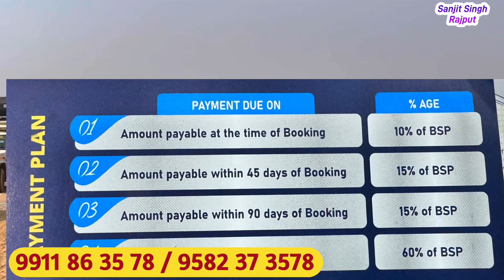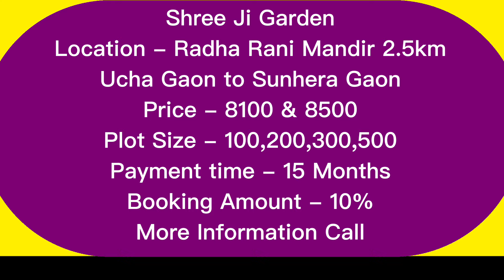बरसाना में प्लॉट 🛕 राधा रानी मंदिर के पास | Plot Barsana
This Channel Provides Maximum Information About Real Property in Delhi, Faridabad, Greater Faridabad, Noida, Greater Noida, Gaur City, Noida Extension or Greater Noida West And Gaziyabad. Our Channel Shows plots; Flats, Villas, Residential House, Commercial House, Commercial and Non-Commercial Plots. The Video Provides Information About Resale Process, Bank Finance, Sector Overview, Villa Dimensions.

Barsana me plot price list
Barsana me plot price
House for sale in Barsana
MVDA approved Plots in Barsana
Barsana me plot plot price
Barsana me plot for sale
Barsana me plot plots for sale
Agriculture Land for sale in Barsana
बरसाना में प्लाट
Lands & Plots for sale in Barsana
Plot in Vrindavan near prem mandir
100 gaj plot in Vrindavan price
50 gaj plot in Vrindavan price
Govt approved plots in Vrindavan
Plot in Vrindavan under 10 lakhs
Plot in Vrindavan near Iskcon
Low budget plot in vrindavan
Plot in vrindavan for sale
Residential Plot in Vrindavan,Mathura for Sale
Govardhan me plot price
Plots in proper Govardhan Parikrama Marg
Govardhan me plot plots for sale
Govardhan me plot for sale
Goverdhan property Rates
Govardhan me plot olx
Agriculture Land for sale in Govardhan
Plot in Vrindavan
Mathura me plot me plot plots for sale
Mathura me plot me plot map
Mathura me plot me plot price
Mathura me plot me plot price list
Mathura me plot me plot for sale
100 gaj plot in mathura - price
Mathura me plot me plot olx
50 gaj plot in Mathura
Lands & Plots for sale in Mathura